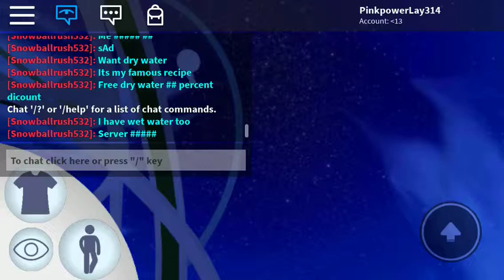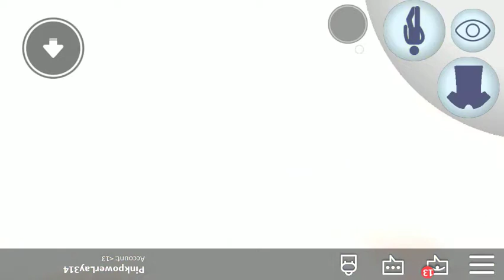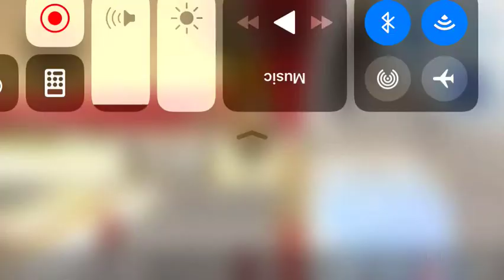Roblox - Epic Waterpark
I almost have 1K views. I will do an update to my channel really soon.